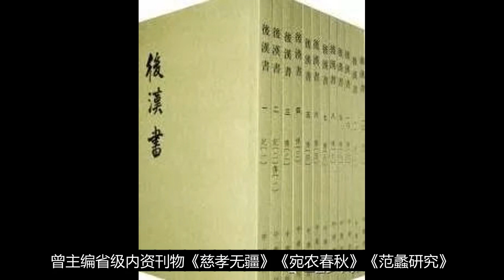李青友：湖阳公主，最悲泣的公主